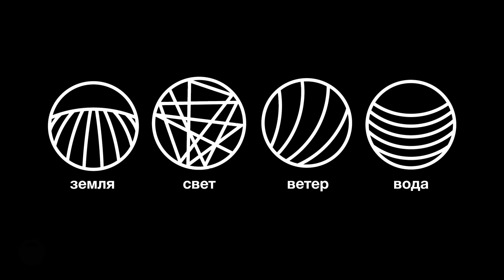Feldman project (trailer)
This is the trailer for our art project called "conscious silence" that features the music of abstract expressionist composer Morton Feldman.